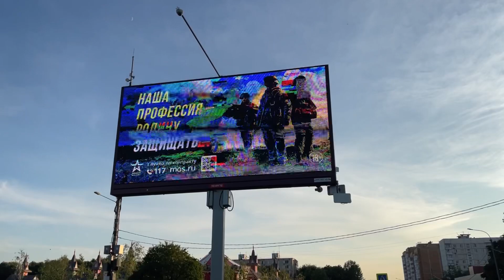Как встречали армию Пригожина - ЧВК «Вагнер» - на подступах к Москве. «Марш справедливости» 24.06.23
Добавить нечего